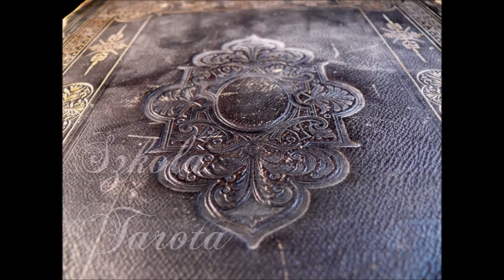naukatarota NAUKA TAROTA - 6 kielichów pucharów